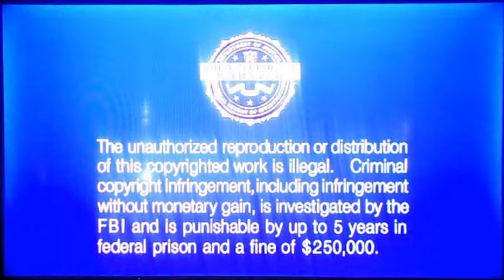Opening To Batman Begins 2005 DVD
Here Is The Opening Previews To The 2005 DVD of Batman Begins,And Here Are The Orders:
1.FBI Anti-Piracy Warning Screen
2.1997 Warner Home Video Logo
3.Charlie and The Chocolate Factory Trailer
4.Smallville:Seasons 1-4 on DVD Promo
5.DVD Menu
6.MPAA Rating Screen
7.Warner Bros Pictures(Batman Begins Variant)Logo
8.DC Comics(Batman Begins Variant)Logo
That's All.